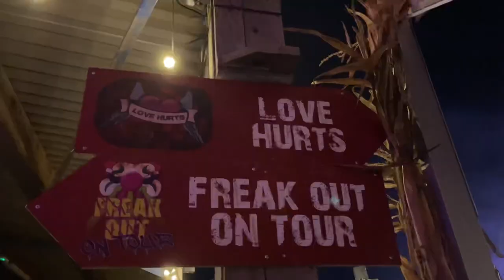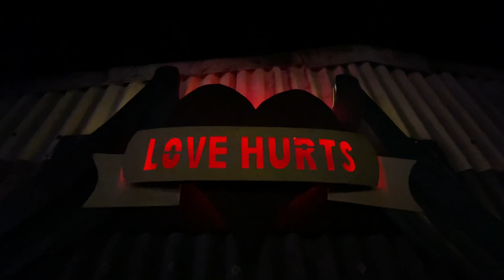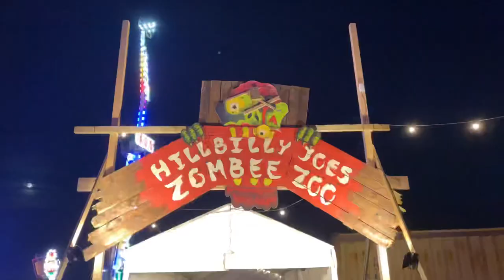Scream Fest Burton Vlog October 2021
Music used in the video composed by Archie Stephen

This was an incredible event, especially love hurts and freak out